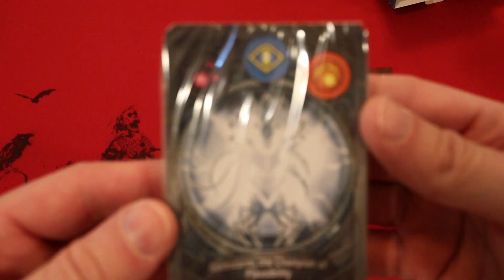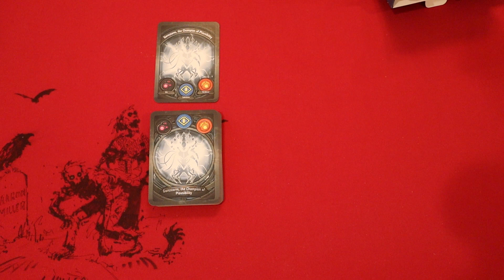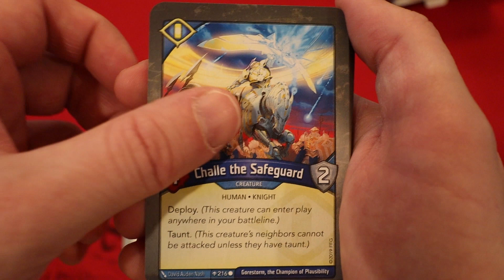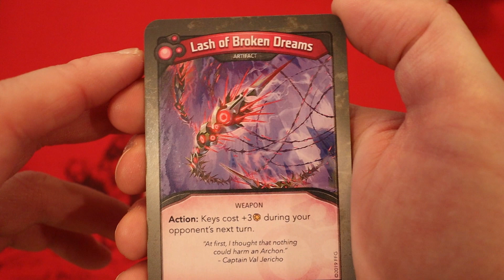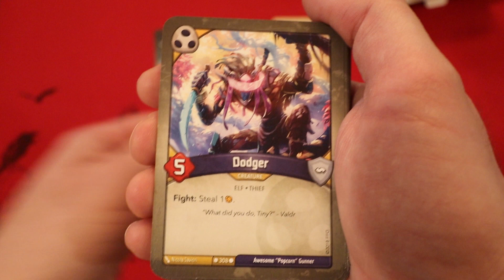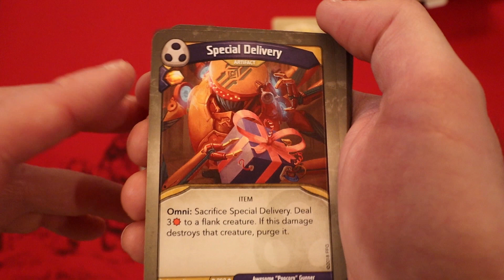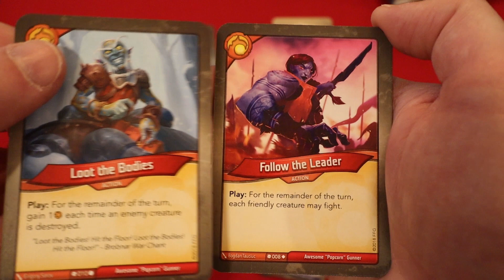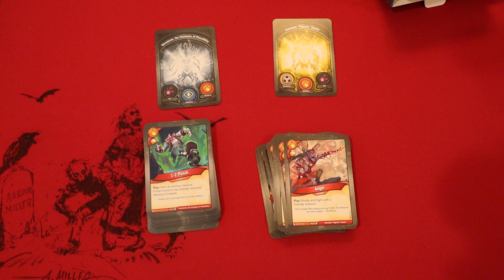Keyforge Age of Ascension vs Call of the Archons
The start of a brand new series where you the viewer decide between 2 different sets which deck is better, and will ultimately be the deck I take to a tournament later that day. Be sure to comment with which deck I should play and why!

Interested in helping the channel? You could win a deck each month just for being a patron starting at the $2 and up tiers (you will be placed in the drawing for the following month after you become a patron) I set up the Patreon to help with new equipment, product, and other various costs that seem to be adding up every month. If you can't help out, don't worry about it, I'll still love ya.

Have a product or anything you want to send in that's related to Keyforge?